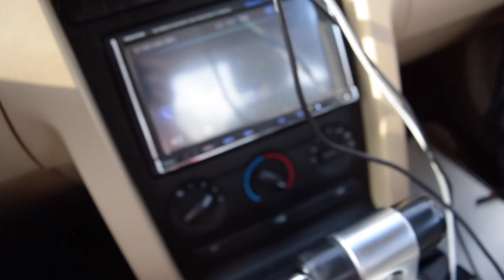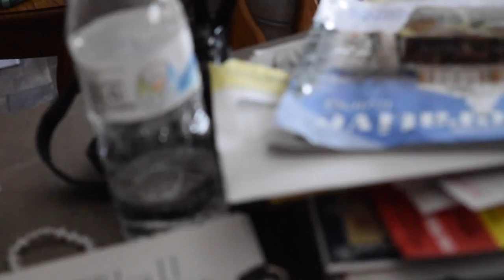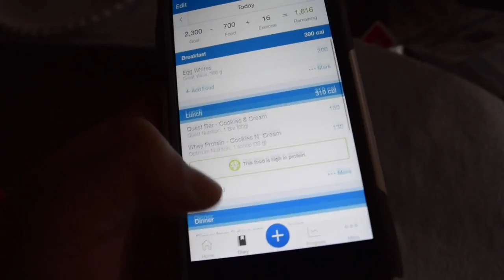VLOG 7 | BEST GYM SHOES? | BENCH PR? | BODYBUILDING MOTIVATION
Thank you guys for the support so far! much more to come!